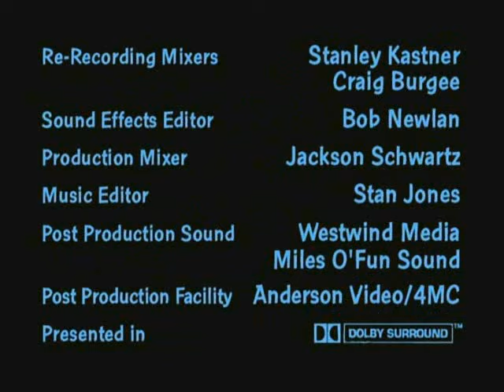Family Guy - well...well...broccoli... (Stewie Griffin)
How the hell you think you are ?! Stop mocking me !!